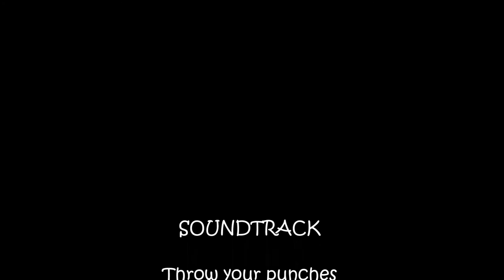Throw Your Punches 'My perspective'